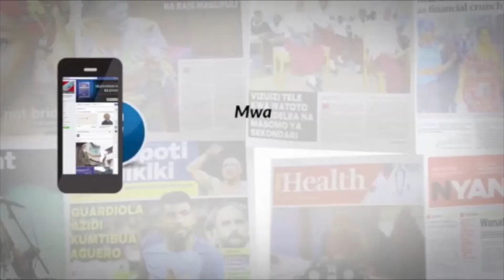ASILIMIA 15 YA WAGONJWA WA SARATANI WANAGUNDULIKA SARATANI YA MATITI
Uchunguzi wa mapema umeelezwa kuwa huenda ukapunguza
vifo vitokanavyo na saratani ya matiti, ambayo huchukua asilimia 10-15 ya wagonjwa wote wa saratani nchini.